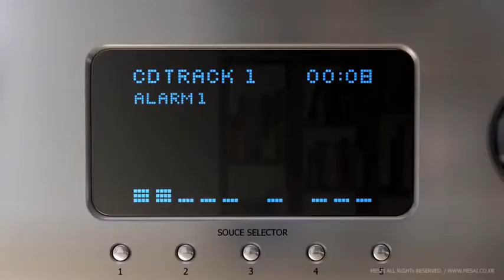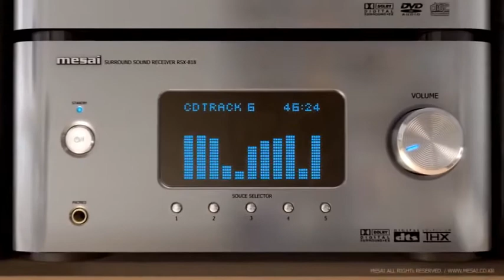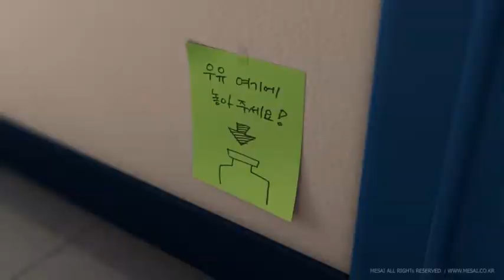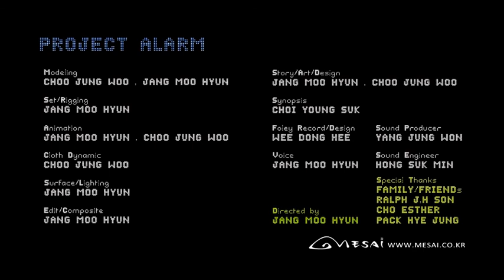Alarm-MESAI ANIMATIONS-Music by: Enrique Vázquez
Corto de animación creado como alumno activo para el XVIII Taller de Sonido y Música de Cine, organizado por la Fundación SGAE y los profesores Eduardo Armenteros y José Miguel Martínez.

Any feedback is appreciated, thanks

Please be aware this video is made only for academic purposes. The copy right owner is: Moo-hyun Jang